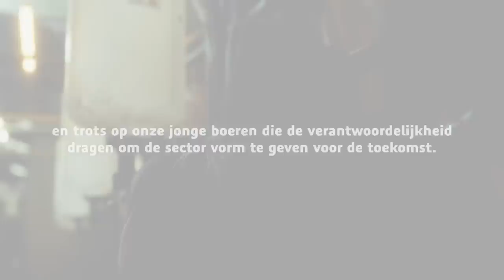A New Day (NL) | FrieslandCampina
Dit is een ode aan de vele generaties melkveehouders die FrieslandCampina hebben gemaakt tot wat het vandaag is: een dynamische, toekomstgerichte zuivelcoöperatie en een internationaal opererende onderneming. ‘A New Day’ laat zien hoe ook een nieuwe generatie melkveehouders met veel passie en vastberadenheid werkt aan een duurzame toekomst en zich aanpast aan een snel veranderende wereld.

NL | NL